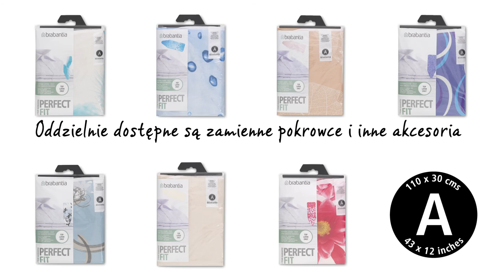DESKA DO PRASOWANIA W ROZMIARZE A Z PODSTAWKĄ POD ŻELAZKO PAROWE | Brabantia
Ciesz się każdą chwilą, korzystając z tej fenomenalnej kompaktowej deski do prasowania. Idealnie wpasuje się w każde wnętrze. Dobry wybór dla osób, które nie prasują za często, ale oczekują, by efekt był doskonały. To deska niezwykle wysokiej jakości, dlatego też posiada 10-letnią gwarancję.

Ta deska do prasowania jest niezwykle stabilna. Wyposażono ją w metalową podstawkę pod każdy ze standardowych modeli parowych żelazek. Podstawka umieszczona jest ukośnie, przez co zapewni wygodne użytkowanie osobom prawo- i leworęcznym.

Ta sprytnie skonstruowana deska do prasowania posiada blokadę bezpieczeństwa, za sprawą której nie dojdzie do przypadkowego złożenia. To szczególnie ważna cecha dla rodziców małych dzieci. Blokada ramy zabezpiecza z kolei przed niezamierzonym rozłożeniem.

Przepuszczający parę blat ma wymiary 110 na 30 centymetrów. Wysokość zaś da się regulować w siedmiu pozycjach w przedziale od 69 do 96 centymetrów. Dostępne są również doskonale dopasowane i niezwykle stylowe pokrowce na deskę.